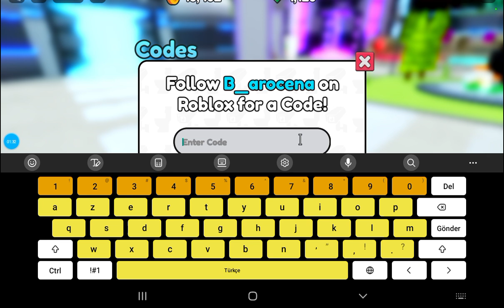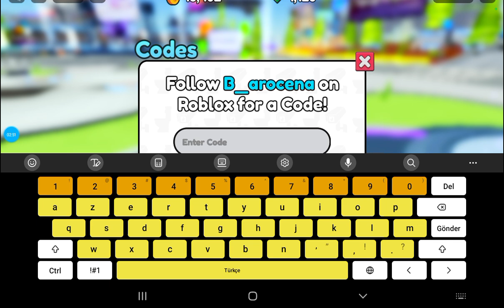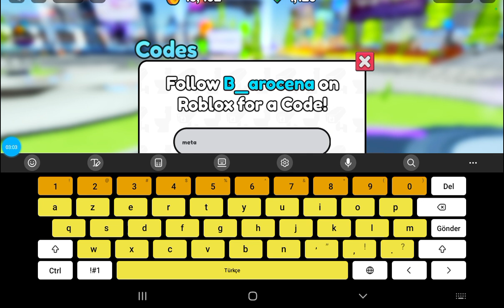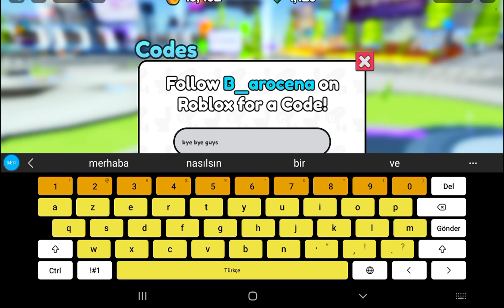Today I showed you all the new codes skibidi tower defense😱😱🥳🥳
G4L4XY3V3NT
BUGSFIXED
helloworld
fatduck
meta
digitonoob
pine
blue
Arkadaşlar bugün size yeni gelen codları gösterdim bye